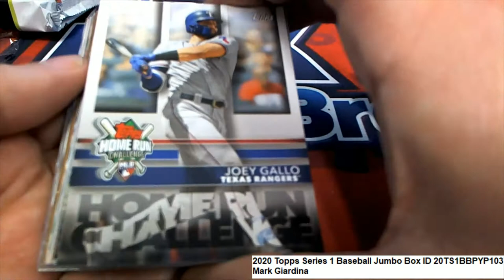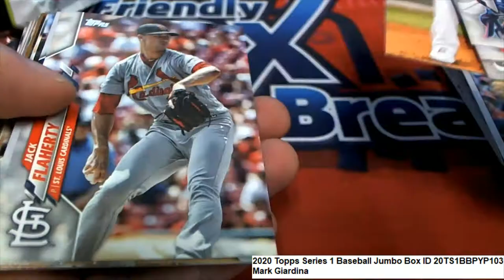2020 Topps Series 1 Baseball Jumbo Mark's Pack Rip ID 20TS1BBPYP103